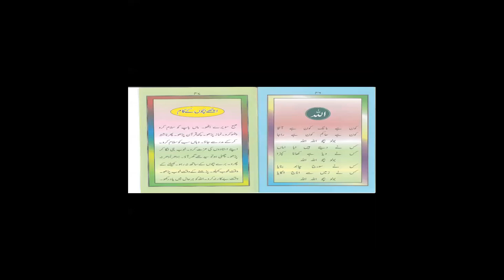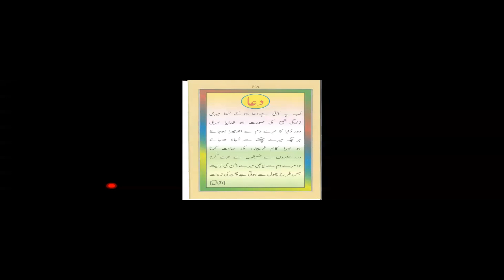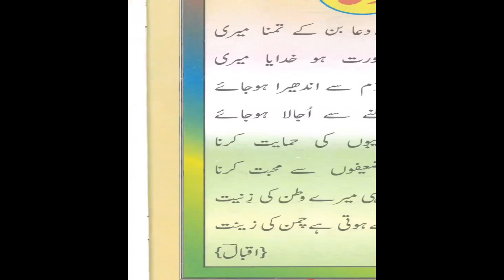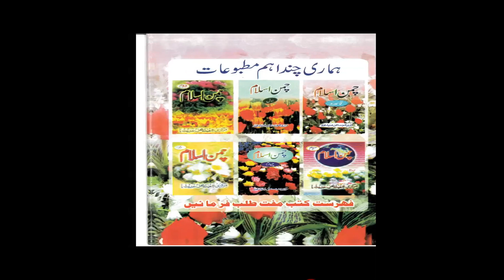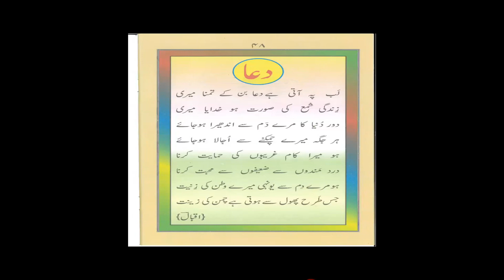Urdu Language Class 21